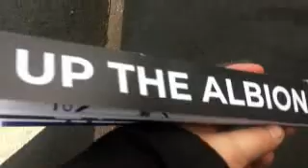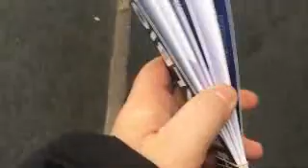WBA Match Reviews and Vlogs 21/22: Matchday 2 - Luton Town Home - FINALLY Back At The Hawthorns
Hi peeps

After 18 LONG months of not being able to go to The Hawthorns and do a match vlog, I go back there with my brother, Darren and vlog (finally!)

MATCHDAY 02: Luton Town at The Hawthorns

If ou like this video then please leave a like, subscribe to Crazyshadow303 if you haven't already done so and hit that bell icon to join my ShadowSquad to get notified on all new content on the channel.